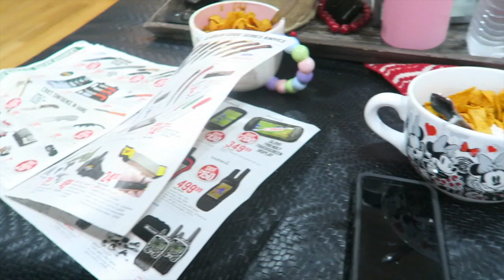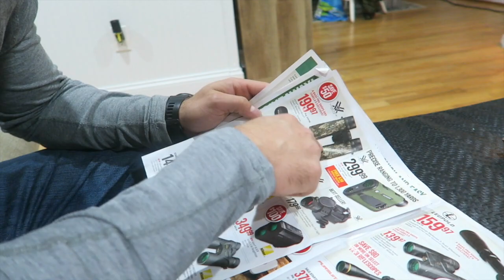WINTER SKINCARE REGIMEN 2018 | DAY 4 - 12 DAYS OF VLOGMAS | Page Danielle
WINTER SKINCARE REGIMEN 2018 - NIGHT TIME WINTER SKINCARE ROUTINE

xox... PD🌸

🌸  FILMING EQUIPMENT
EDITING SOFTWARE Final Cut Pro

How do you save money when shopping online? I get PAID to shop online by using this completely free app that we have been using for 3 years now!!